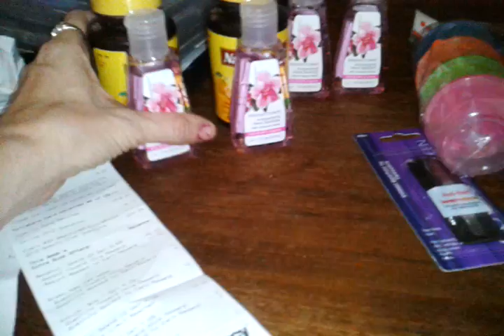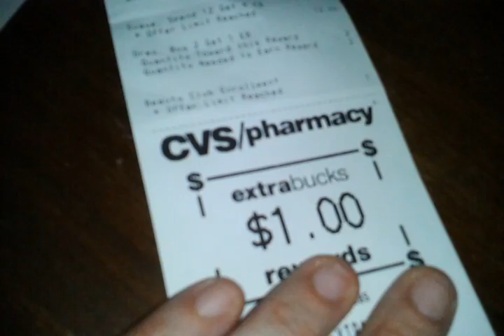Small haul today, cvs, family dollar